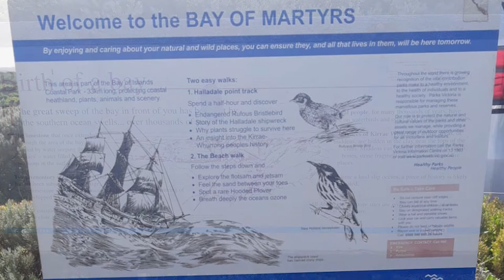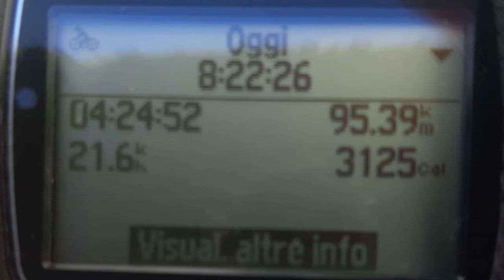Da Melbourne ad Adelaide in bici. Terza tappa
Da Melbourne ad Adelaide in bici. Il fantastico viaggio di Paolo, John, Peter e Ross. Tappa 3- From Melbourne to Adelaide. The fantastic trip of Paolo, John, Peter and Ross. Stage 3